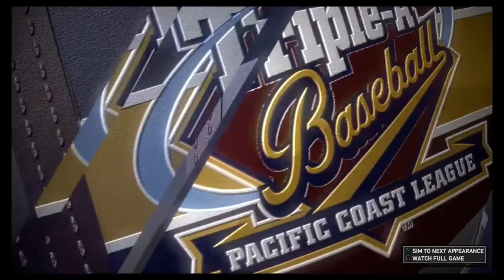MLB® The Show™ 19 Sacramento river cats vs Allan hannah's Salt lake minor league baseball!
Enjoy some baseball!